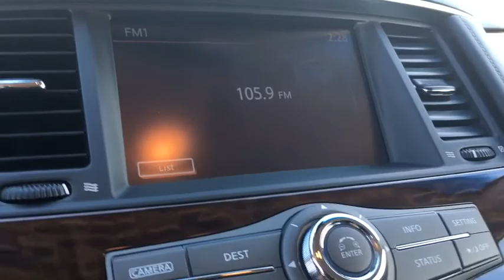2017 Nissan Armada Phoenix, Scottsdale, Peoria, Tempe, Gilbert, AZ PN18029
Brilliant Silver [LISTING TYPE] 2017 Nissan Armada available in Phoenix, Arizona at Pinnacle Nissan. Servicing the Scottsdale, Peoria, Tempe, Gilbert, AZ area.

Pinnacle Nissan
7601 E Frank Lloyd Wright Blvd

Certified. #1 Nissan Certified Store in Western Region! Recent Arrival! CARFAX One-Owner. Clean CARFAX.